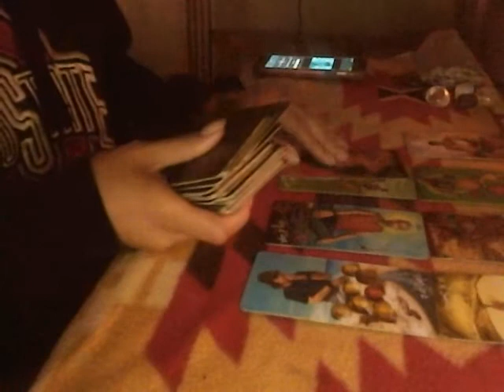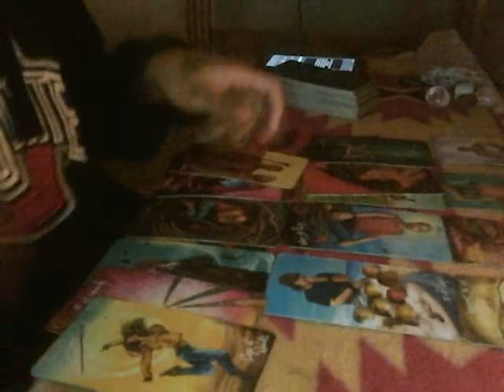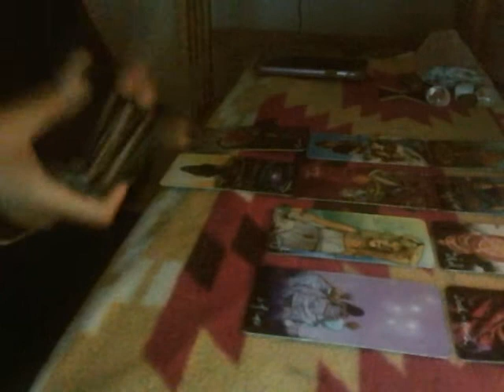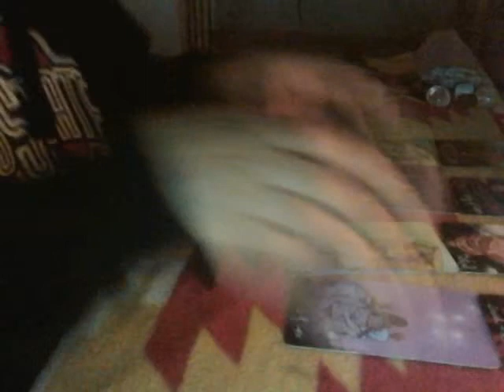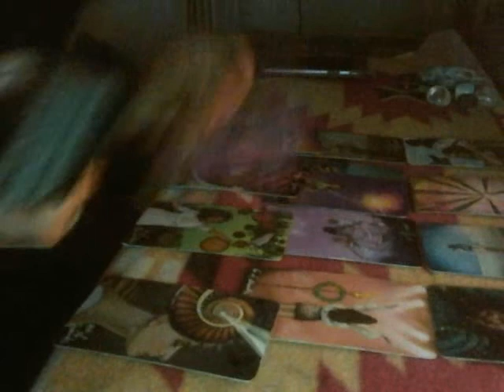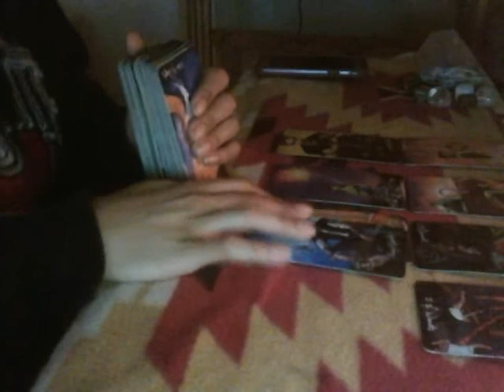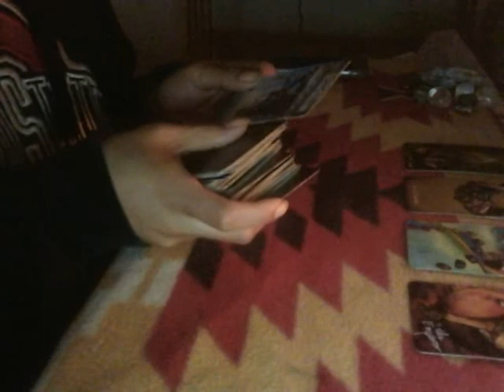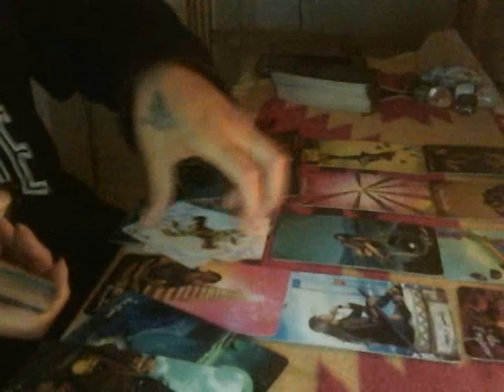Pick a card: Why did/ do they ghost me?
**Timestamps**

Pile 1- 00:47
Pile 2- 9:06
Pile 3- 20:17
Pile 4- 27:27
Pile 5- 35:14